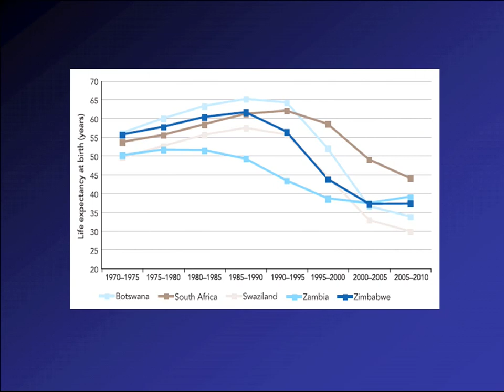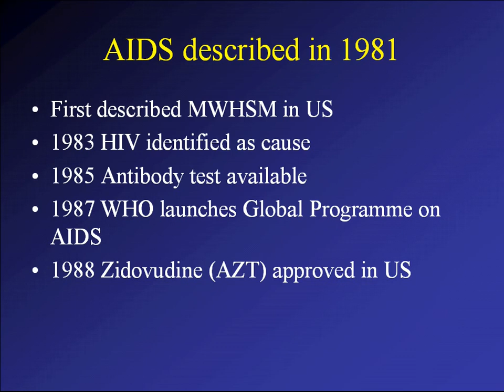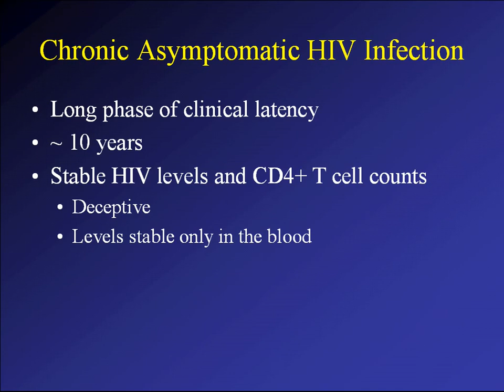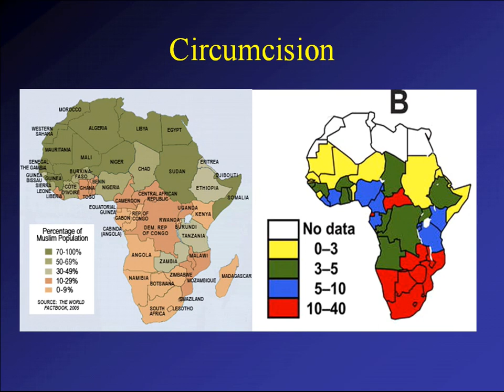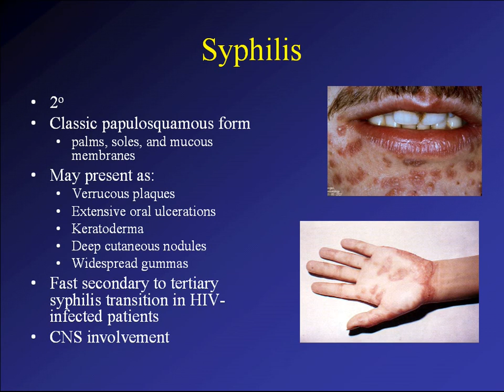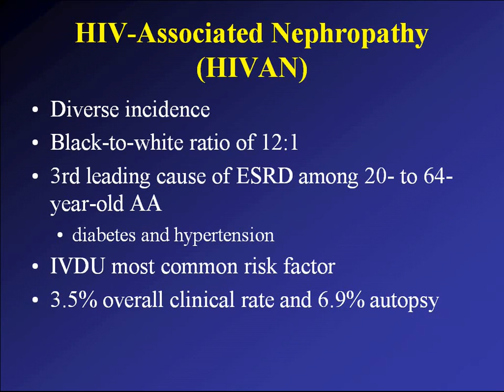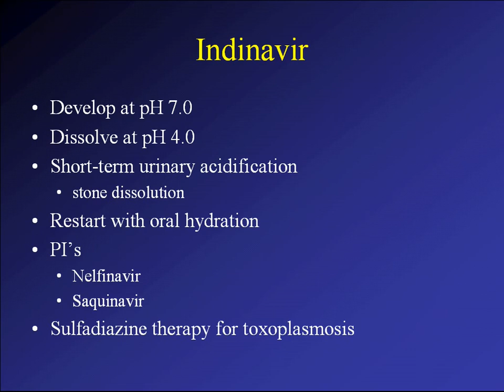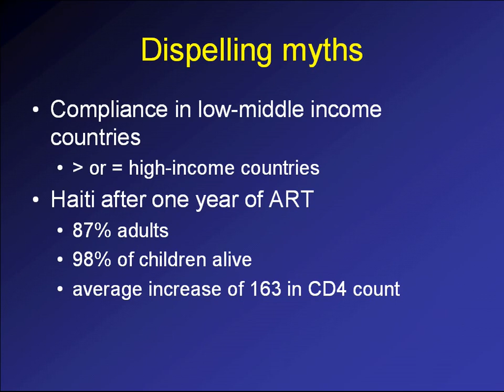HIV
HIV by Jeff McCracken, Resident, UBC Urology,